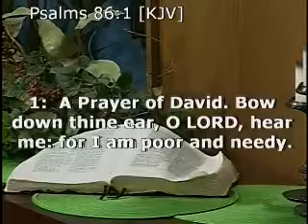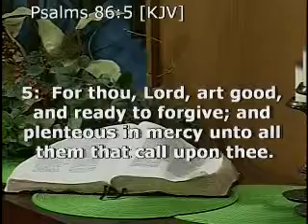I Peter 1:18-25 Christian Worship Hour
Pastor Salem talks about "The Precious Blood of Christ" and expounds upon I Peter 1:18-25
item=101611 to watch or download this entire broadcast. DVD and CD orders welcome!